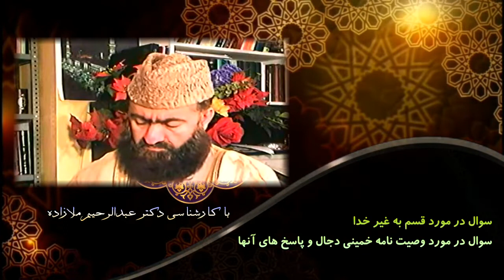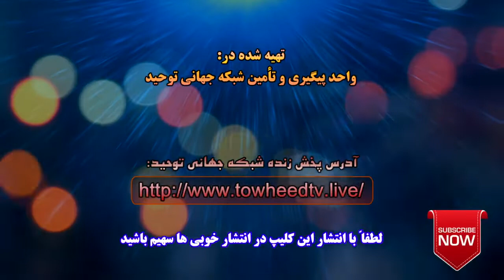سوال بیننده در مورد سازمان مجاهدین خلق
Yahsat
M6
TurkmenÅlem